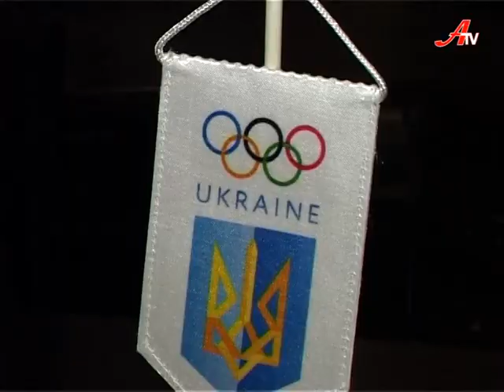фан зона ATV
На підтримку олімпійців у Сумах відкрили офіційну фан-зону. Переглянути прямі трансляції виступів українських спортсменів можна на третьому поверсі торговельного центру «Лавина».